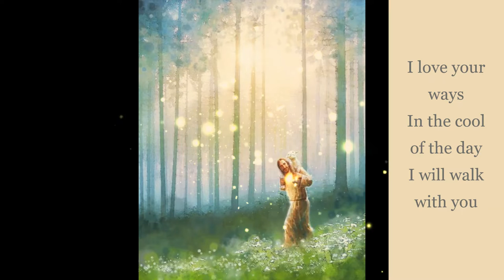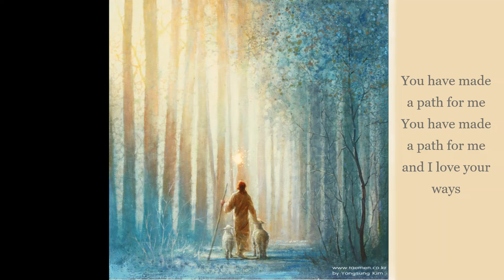In the cool of the day by Allan Bruce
music video: Irina Primakov